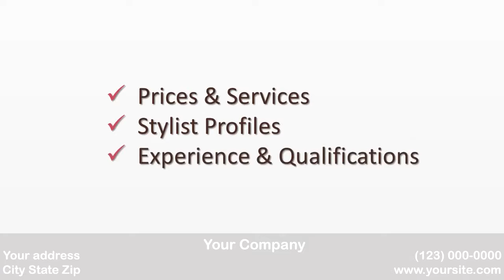youtube video #-9-FTTh1Hk0